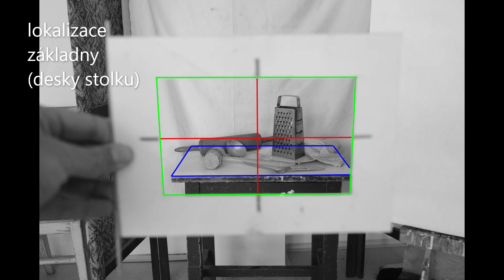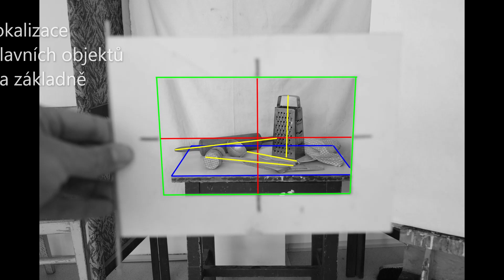DÚ 7: ZÁTIŠÍ Z KUCHYNĚ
Metodické video určené pro distanční výuku předmětu "Plošná tvorba - kresba" v rámci studijního programu Učitelství pro 1. stupeň ZŠ.

autor: Karel Řepa / katedra výtvarné výchovy PF JU v Českých Budějovicích